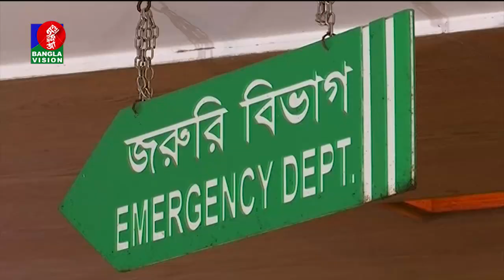বেলা ১২ টার বাংলাভিশন সংবাদ | Bangla News | 10_September_2020 | 12:00 PM | BanglaVision News